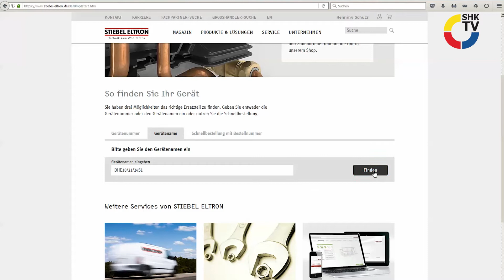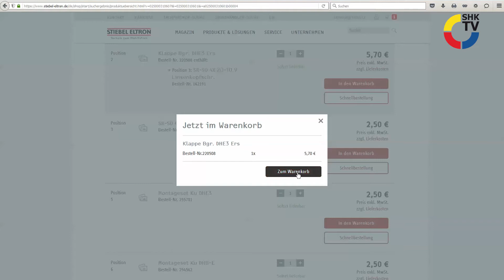Stiebel Eltron: Ersatzteil- und Zubehörshop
Sie sind auf der Suche nach einem neuen Filter oder benötigen Original-Zubehör von Stiebel Eltron? Über den Fachpartner erhalten Sie schnell und einfach das gewünschte Produkt. Denn Fachhändler, die als Stiebel Eltron Fachpartner registriert sind, haben rund um die Uhr Zugriff auf den Ersatzteil- und Zubehörshop.